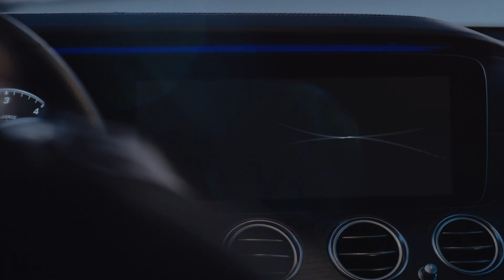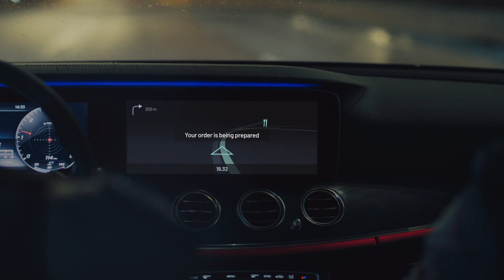Veoneer - We believe in the Future 2020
Veoneer - brand video 2020_long